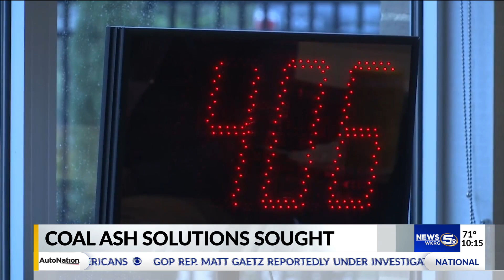Coal ash solutions sought